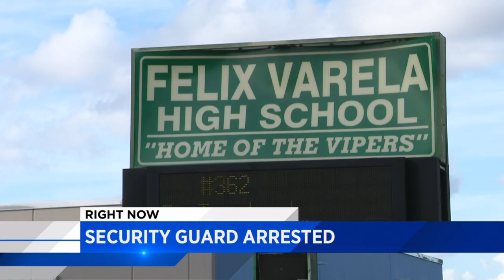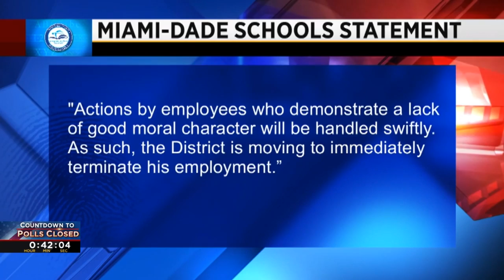School security guard arrested, accused of selling drugs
A security guard at a South Florida school is accused of selling drugs near his place of employment.